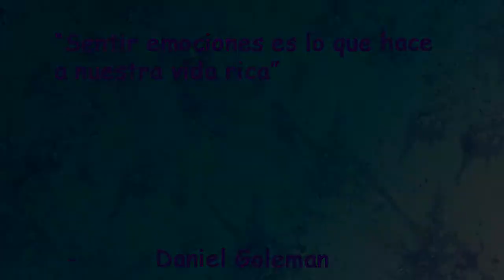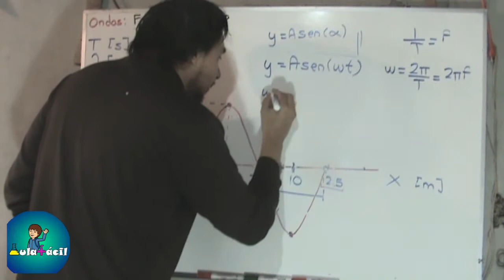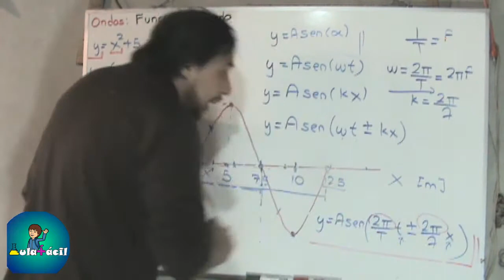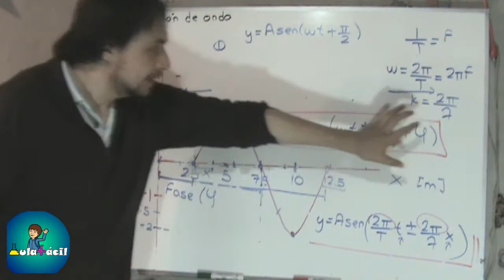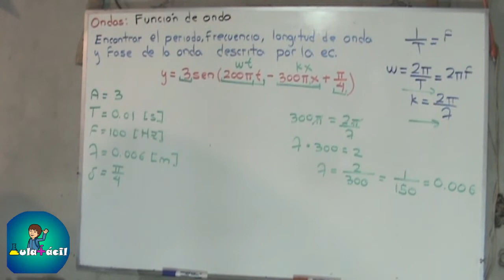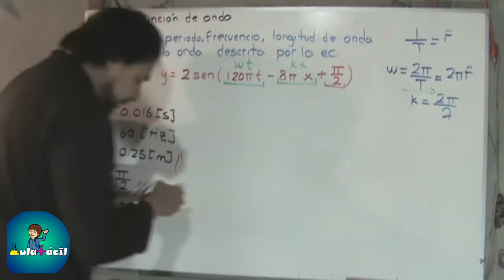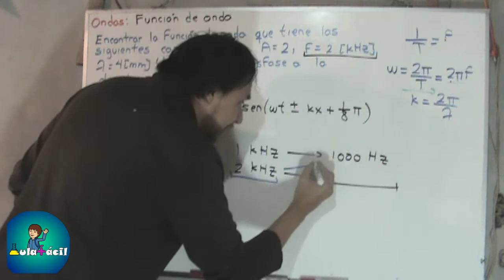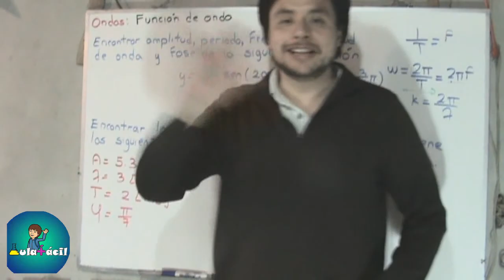316 Función de Onda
Una vez que hemos aprendido los elementos más importantes de una onda senoidal (Longitud de onda y Frecuencia angular) en el siguiente video veremos la ecuación general que describe a cualquier onda senoidal. A esa ecuación se le conoce como Función de Onda.

Veremos la Función de Onda simplificada, ya que se requieren de más conocimientos para comprenderla en su totalidad